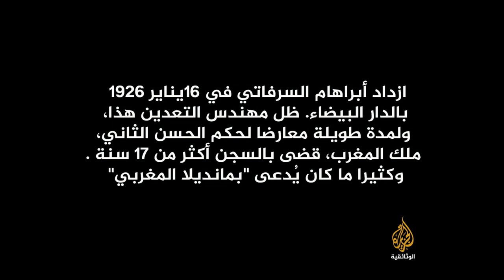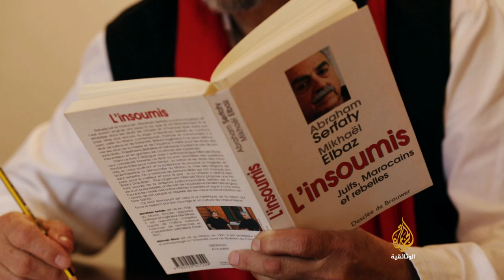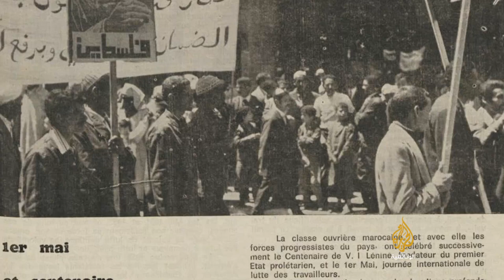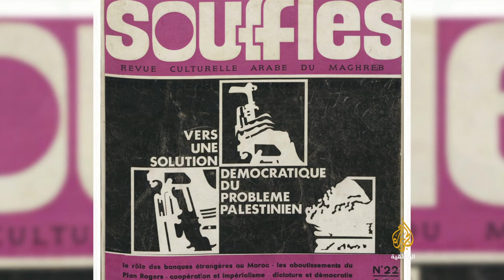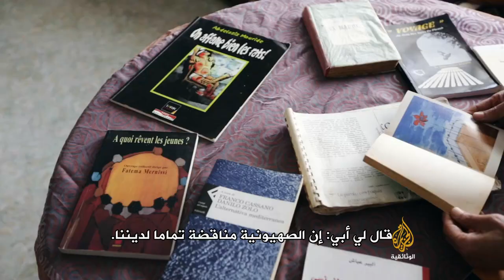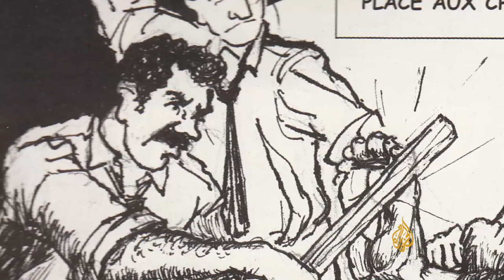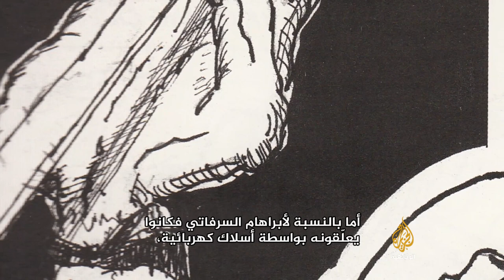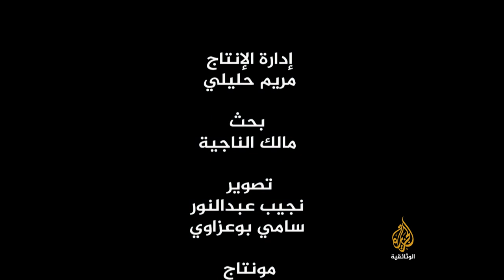أبراهام السرفاتي.. مانديلا المغرب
ازداد أبراهام السرفاتي في 16 يناير 1926 بالدارالبيضاء، ظل مهندس التعدين هذا ولمدة طويلة، معارضا لحكم الحسن الثاني، ملك المغرب، قضى في السجن أكثر من 17 سنة، وكثيرا ما يدعى بـ "مانديلا المغربي"..